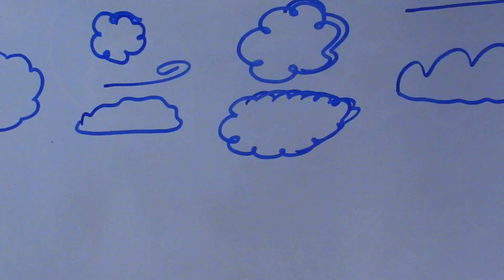Whiteboard Animation: Helicopter